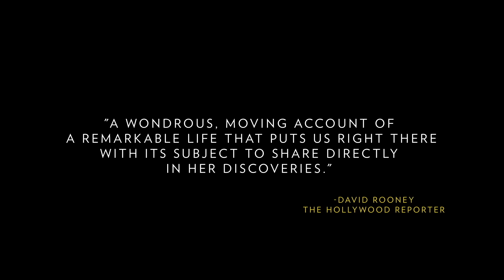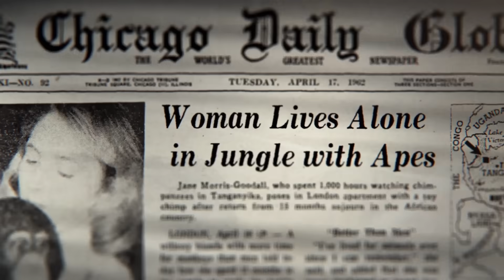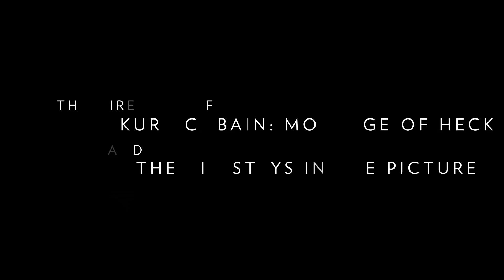Official Film Trailer: JANE | National Geographic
Drawing from never-before-seen footage that has been tucked away in the National Geographic archives, director Brett Morgen tells the story of JANE, a woman whose chimpanzee research revolutionized our understanding of the natural world.

In 1960, Dr. Jane Goodall’s early fieldwork observing chimpanzees at Gombe Stream Game Reserve, in Tanganyika (now Tanzania), unveiled groundbreaking research of shared behaviors between humans and apes.

The Jane Goodall Institute announced on October 1, 2025, that Jane Goodall died at 91. A primatologist, conservationist, animal advocate, educator, and National Geographic Explorer, her work revolutionized our understanding of the natural world.